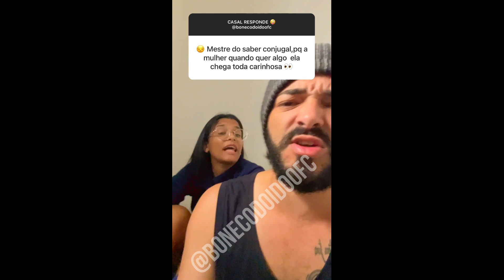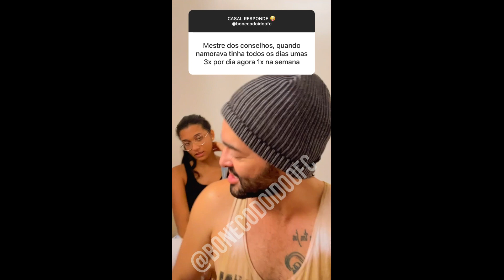CASAL RESPONDE - BONECO E CARLA VÁRIOS VIDEOS